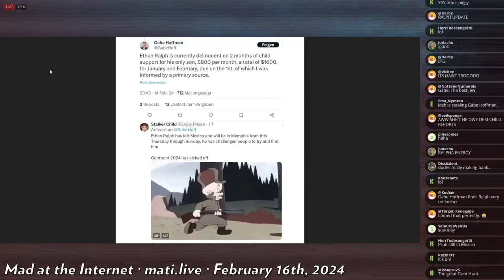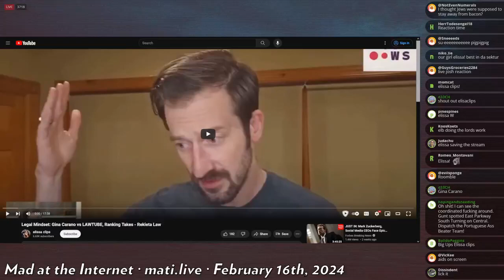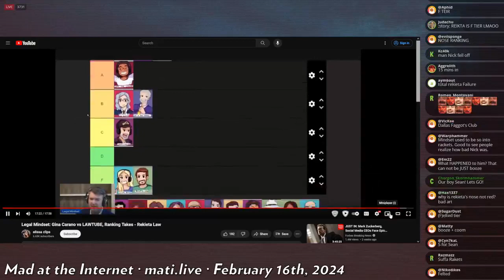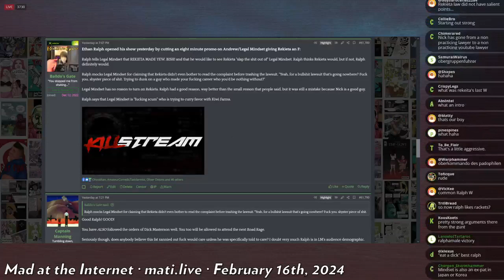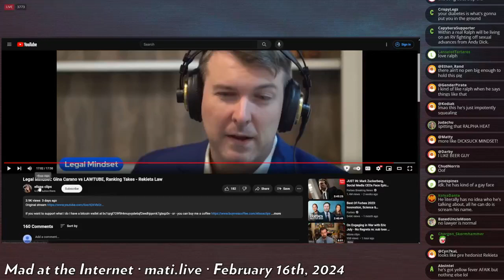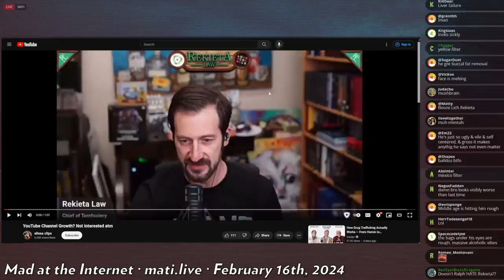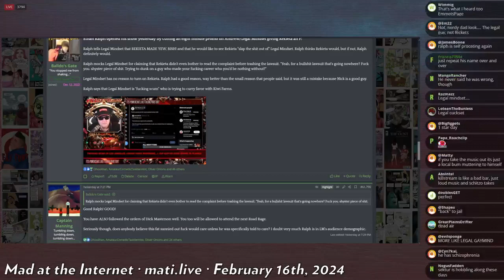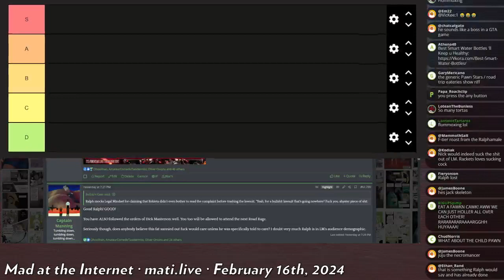Ralph vs. LegalMindset? - Mad at the Internet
Ralph spent a very small portion of his intro cutting a promo on LegalMindset who recently gave Nick Rekieta's short, off-the-cuff, unresearched, paywalled Locals analysis of the Gina Carano lawsuit an F-rating. Josh hyper-analyzes this action by the Ralphamale.